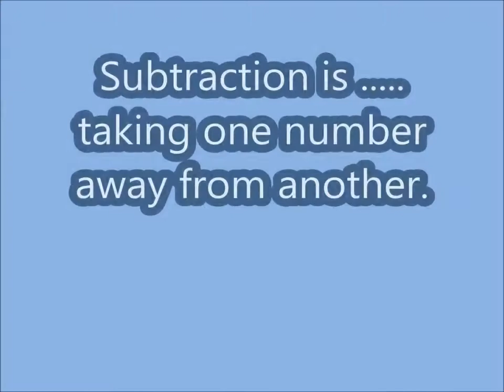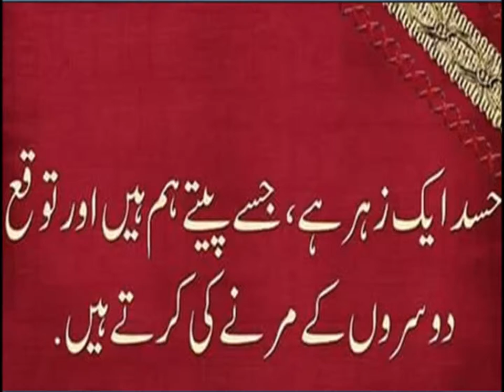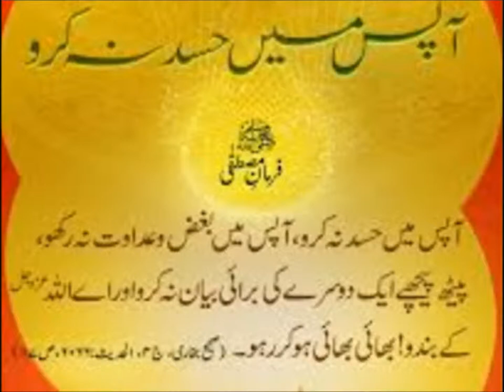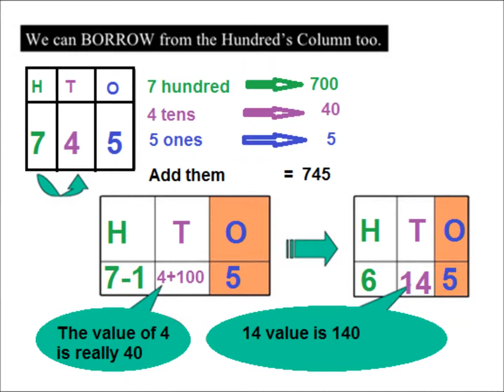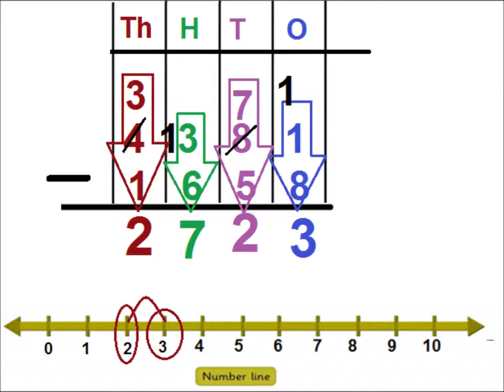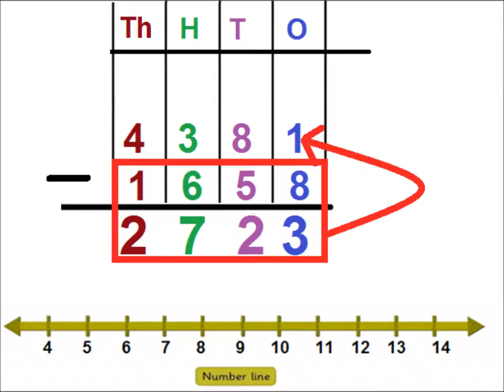Learn subtraction on a number line in Urdu/ L 19